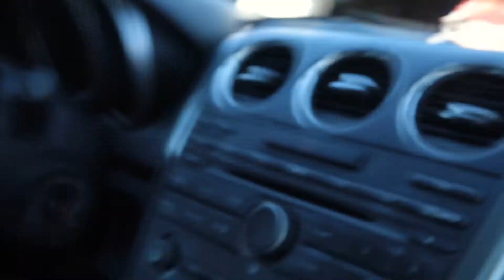Joshua Tree Vlog (work edition)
Hi! Yet another Joshua Tree work vlog. We did some photoshoots and thrifting like normal. Come watch how we like to spend a day in the desert!

Cheers,
paige